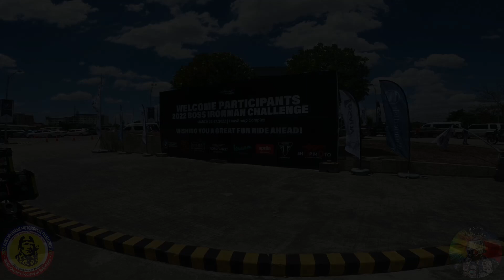2022 BOSS IRONMAN CHALLENGE // DOMINAR 400 // PART 1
Uncle Drew tackles the BOSS IRONMAN CHALLENGE using his Bajaj Dominar 400. The Challenge is riding around Northern Luzon within 24 hours. Can he make it? Let's find out.